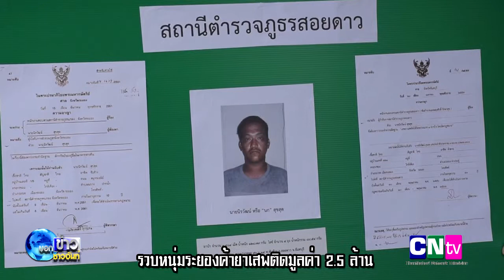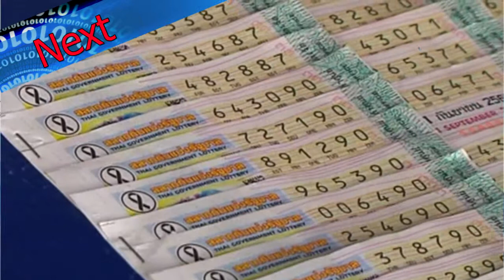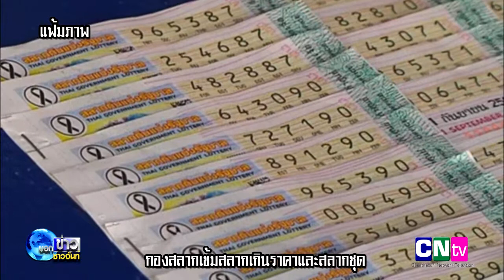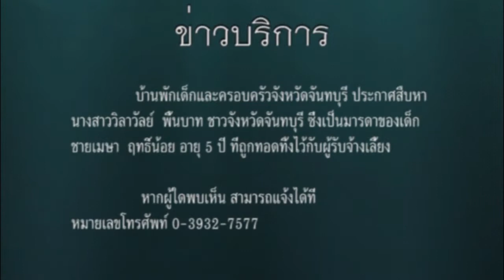08 09 60 รายการบอกข่าวชาวจันท์